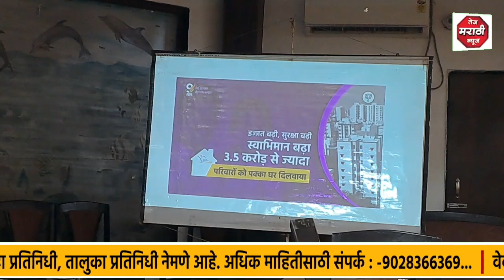पंतप्रधानांच नाव होईल म्हणुन महाविकास आघाडी सरकारने जाणूनबुजून जळजिवण योजना राबविली नाही:मंत्री पटेल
पंतप्रधानांच नाव होईल म्हणुन महाविकास आघाडी सरकारने जाणूनबुजून जळजिवण योजना राबविली नाही : केंद्रिय मंत्री प्रल्हाद सिंह पटेल